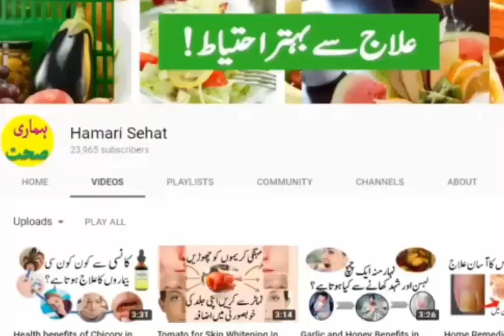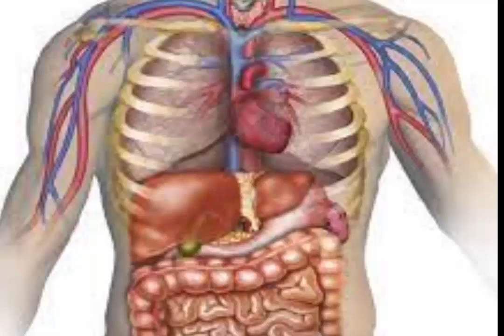Khana Khane Ke Baad Yeh Khatarnak Kam Na karain | Hamari Sehat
Bahut saray kaam hum apni routine ka hisa samajhtay hain lekan kia aap jantey hain keh kai dafa yeh kaam karna aap kalaiya khaternaj bhe sabit ho saktay hian. aisy kutch kam hum khana khanay baad hamari routine main shamil hain. aaj hum iss video main aap ko batien gay keh yeh kaam aap kalaiy khaternak bhe sabit ho saktay hain.